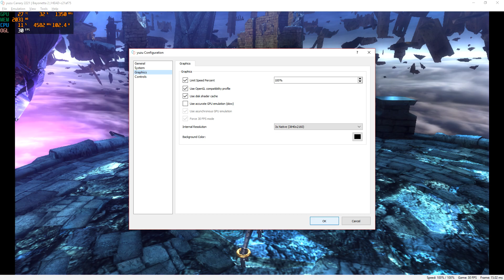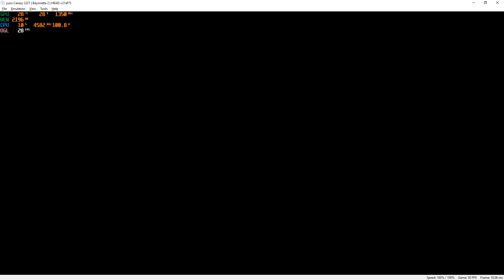Yuzu Canary 2221 | Bayonetta 2 i7-7800x OC 2080ti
runs great with 30fps mode on,

My spec:
GPU: RTX 2080 Ti
CPU: Intelt(R) Core(TM) i7-7800X CPU @ 3.50GHz
Memory: 32 GB RAM (31.71 GB RAM usable)
Operating system: Microsoft Windows 10 Home